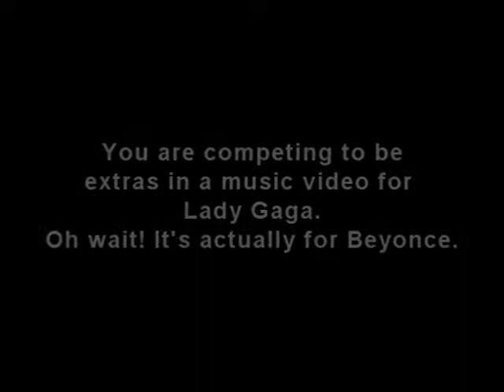'Lines from the Mad Hatter's Hat' - Tweedle Dum and March Hare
March Hare- Guest Kari-chan622
Tweedle Dum- Guest Mio

At our Alice in Wonderland picnic we had for Kari-chan's going away party, we played a few improv games. More to come fallowed by some pictures once Mio sends them to me :)